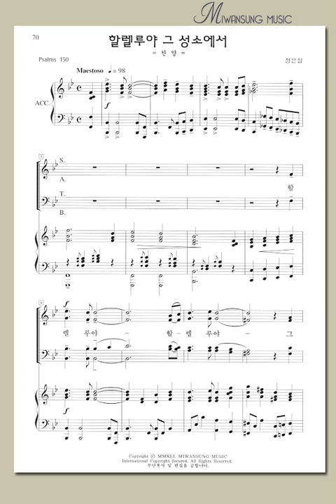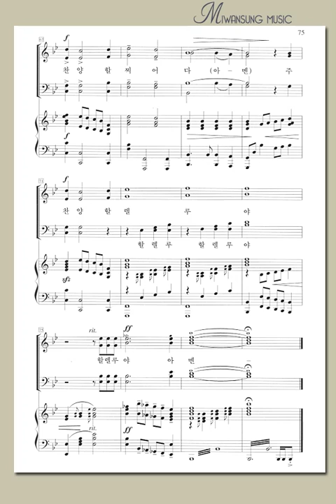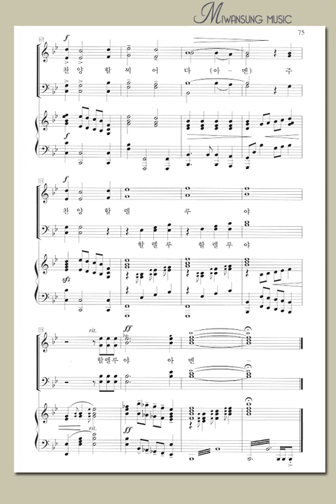하이라이트 20집 / 할렐루야 그 성소에서